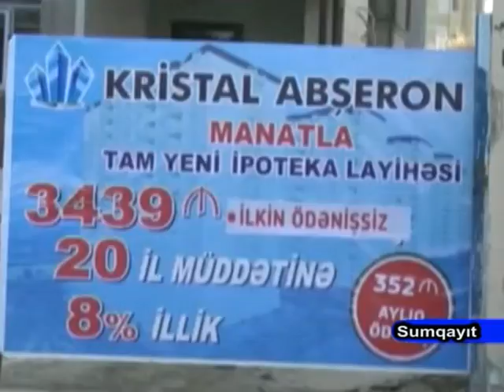Kristal Abseron MTK.18.04.2016